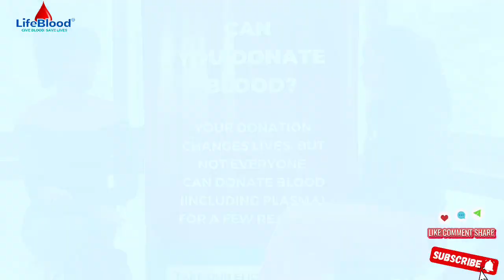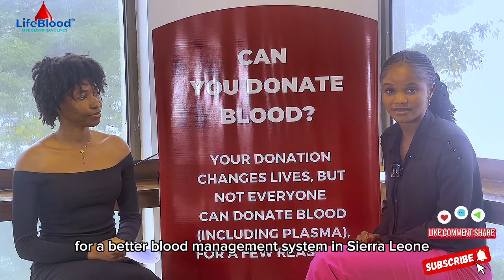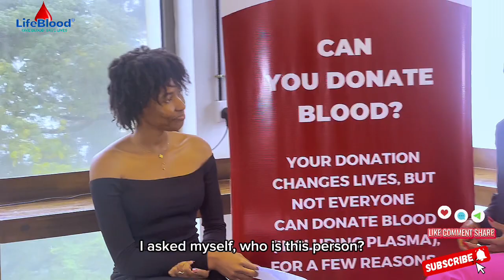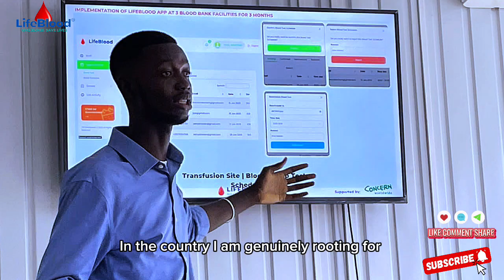LifeBlood Stories: Episode 4 | A Hero's Heart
Agness' mother needed a blood transfusion, and finding a donor was a desperate struggle. A stranger, moved by their story, donated a pint of blood, even though he barely knew them. This selfless courage shows the power of human kindness and the importance of blood donation. The Hero’s sacrifice, even at a personal cost, is a testament to the strength of the human spirit. Inspired by this, Agness became a LifeBlood University Ambassador at IPAM, dedicating herself to promoting blood donation and ensuring that others have the opportunity to experience the same life-saving power.

LifeBlood Stories dive deep into the incredible world of blood donation, what happens behind the scenes, and the inspiring people who make it all possible.

Get ready to hear stories from:
•⁠  ⁠First-time donors taking the leap to save lives.
•⁠  ⁠University Ambassadors inspiring the next generation of heroes.
•⁠  ⁠Blood Bank Staff working tirelessly behind the scenes, and many more.

These stories celebrate the amazing people who power blood donation and their vital role in our communities.

LifeBlood.
Give Blood. Save Lives